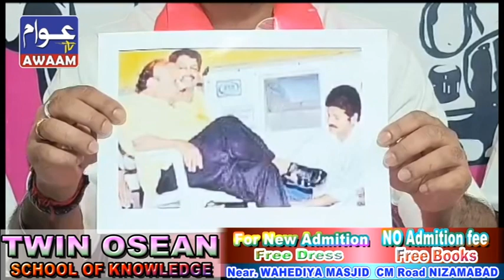17-07-23 AWAAM TV NIZAMABAD